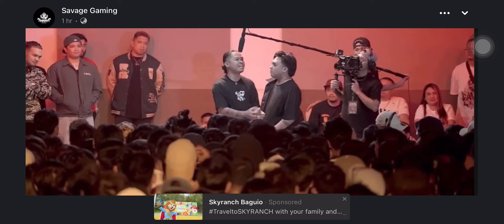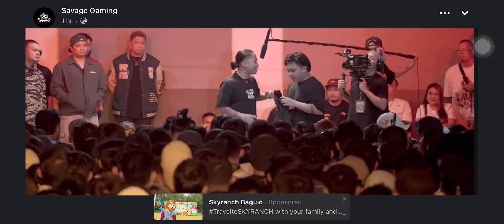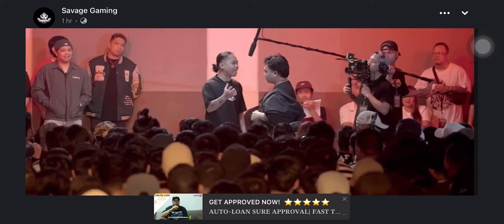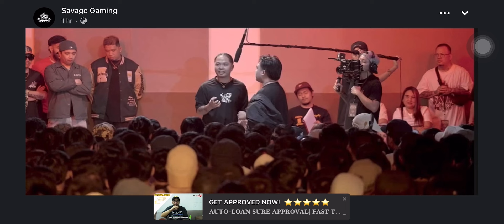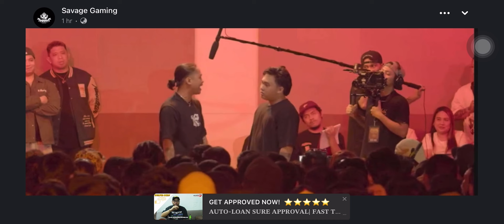Mhot vs lanzeta part 2 psp